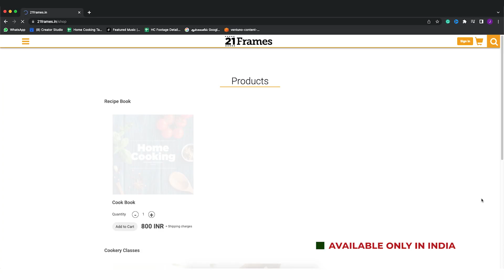சிக்கன் டென்டெர்ஸ் | Chicken Tenders Recipe In Tamil | Crispy Chicken Fingers | Chicken Strips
சிக்கன் டென்டெர்ஸ் | Chicken Tenders Recipe In Tamil | Crispy Chicken Fingers | Chicken Strips | @HomeCookingTamil |

சிக்கன் டென்டெர்ஸ்
தேவையான பொருட்கள்

எலும்பில்லாத சிக்கன் - 300 கிராம்
வால்நட் - 1/2 கப்
மிளகாய் தூள் - 2 தேக்கரண்டி (Buy
சீரக தூள் - 1 தேக்கரண்டி (Buy
இட்டாலியன் சீசனிங் - 1 1/2 தேக்கரண்டி (Buy
எலுமிச்சைபழச்சாறு - 1/2 பழத்தின் சாறு
இஞ்சி பூண்டு விழுது - 2 தேக்கரண்டி (Buy
பிரட் - 1 துண்டு நறுக்கியது
சில்லி பிளேக்ஸ் - 1 தேக்கரண்டி (Buy
உப்பு - 1/4 தேக்கரண்டி (Buy
மிளகு தூள் - 1/4 தேக்கரண்டி (Buy
சோளமாவு - 1/4 கப் (Buy
மைதா - 1/4 கப் (Buy
தண்ணீர்
எண்ணெய் - பொரிப்பதற்கு (Buy

செய்முறை:
1. பாத்திரத்தில் சிக்கன், உப்பு, மிளகு தூள், மிளகாய் தூள், சீரக தூள், இட்டாலியன் சீசனிங், எலுமிச்சை பழச்சாறு, இஞ்சி பூண்டு விழுது, எண்ணெய் சேர்த்து கலந்து 30 நிமிடம் ஊறவிடவும்.
2. மிக்ஸியில்  நறுக்கிய பிரட் துண்டு, வால்நட், சில்லி பிளேக்ஸ், உப்பு, மிளகு தூள், இட்டாலியன் சீசனிங் சேர்த்து கொரகொரப்பாக அரைக்கவும்.
3. அடுத்து மைதா, சோளமாவு மற்றும் தேவையான அளவு தண்ணீர் சேர்த்து கரைத்து கொள்ளவும்.
4. பின்பு சிக்கனை மாவில் தோய்த்து பிறகு வால்நட் பிரட் கிரும்பஸில் பிரட்டி வைத்து கொள்ளவும்.
5. கடாயில் தேவையான அளவு எண்ணெய் ஊற்றி எண்ணெய் சூடானதும். சிக்கன் துண்டுகளை சேர்த்து பொன்னிறமாக பொரித்து எடுக்கவும்.
6. சிக்கன் டென்டெர்ஸ் தயார்.